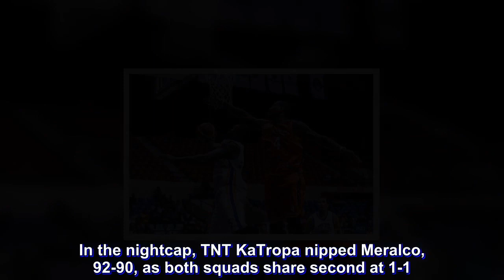NLEX leads way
Olu Ashaolu raised eyebrows when he almost single-handedly carried NLEX to victory despite a crippling right knee cap injury.

The Nigerian-Canadian behemoth, his mobility limited by a slight patellar tendon tear on his right knee, showed he’s the real deal.

Ashaolu again came through with an imposing double-double performance, leading the Road Warriors to their second straight win at the expense of the North Port Batang Pier, 123-107, in the PBA Governors’ Cup at Ynares Center here on Sunday night.

“My teammates, I have a great group of guys and they encourage me to play my best,” said Ashaolu after barreling his way through the paint with 27 points, 13 rebounds and three assists despite playing hurt.

In the nightcap, TNT KaTropa nipped Meralco, 92-90, as both squads share second at 1-1.

Nobody in the Batang Pier lineup could bottle up Ashaolu, a wide-bodied inside operator whose task is to take the attention away from a short-handed NLEX side that is still without the suspended Kiefer Ravena and the injured Kevin Alas.

Rashad Woods and Paolo Taha drilled in long jumpers that diminished the NLEX lead to a single digit late in the fourth, but back-to-back corner threes by Kenneth Ighalo in a span of five seconds put out the North Port fire.

The Road Warriors’ avalanche of threes, with Juami Tiongson and power forward JR Quiñahan doing their share, finished off the Batang Pier to secure the top spot in the season-ending conference with a 2-0 record.

“Everybody’s working together for the good of the team,” said Ashaolu. “If you ask me if I’m playing on Wednesday (against Magnolia), yes I am.”

After that match, Ashaolu will begin treatment for his knee. Interim coach Jojo Lastimosa said Aaron Fuller, their import in this conference last year, will take Ashaolu’s place until he fully recovers.